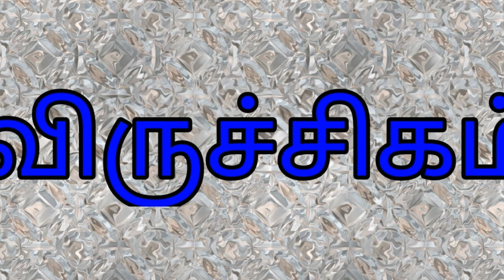இன்றைய ராசிபலன் 11/11/2017 | astrology in tamil | latest news | pugaz media | RASIPALANGAL